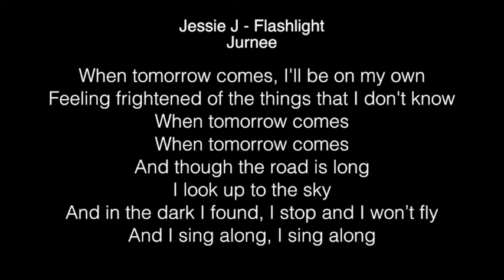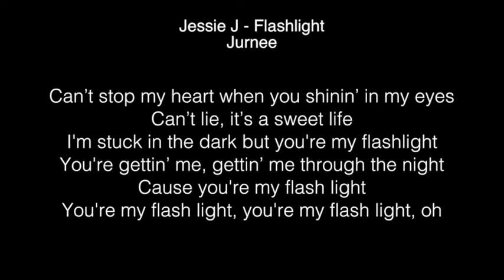Jurnee - Flashlight Lyrics (Jessie J) American Idol